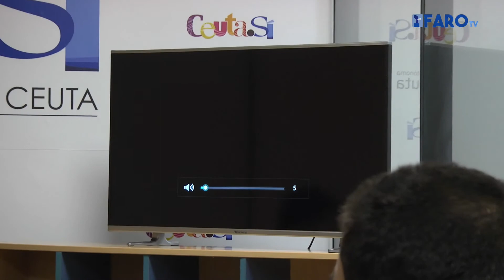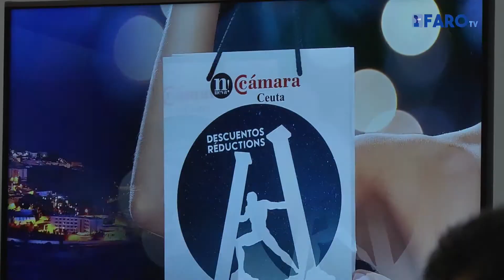Llega la IV Edición de la 'Noche en blanco'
El Presidente de la Cámara de Comercio, Karim Bulaix y el Consejero de Juventud, Turismo, Deporte y Fiestas, Fernando Ramos, han anunciado hoy en la consejería de turismo la IV Edición de la Noche en blanco.